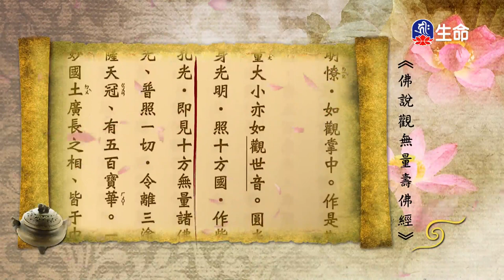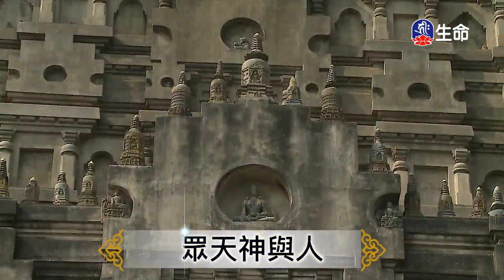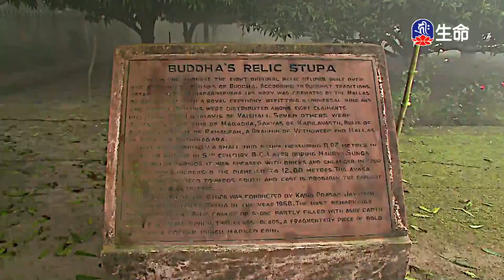閱悟教言集(32)_大寶法王-閱悟教言集_(lifetv_20230425_09:00)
大寶法王-閱悟教言集_閱悟教言集(32)。